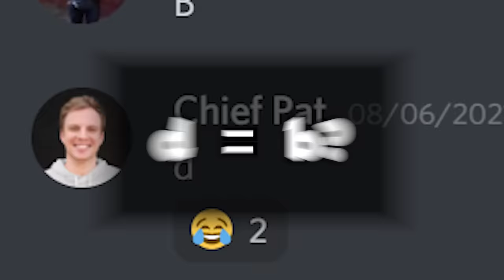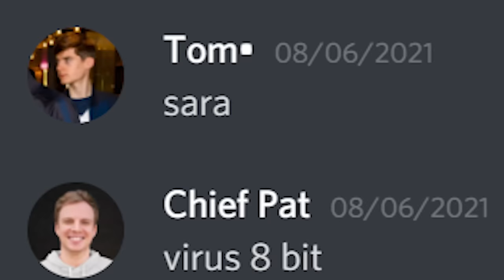GUESS THAT BRAWLER!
Check out our discord server or else you'll never pick the right answer...